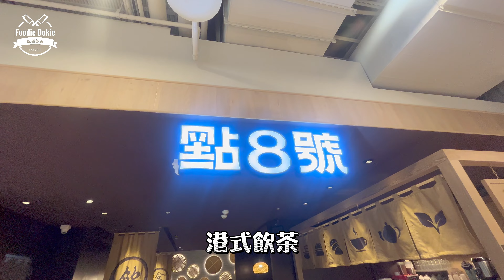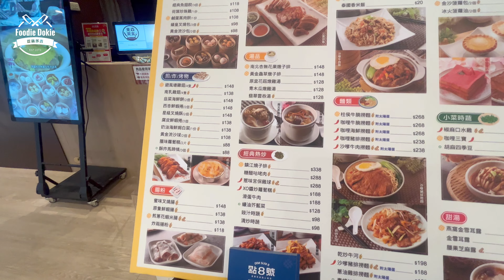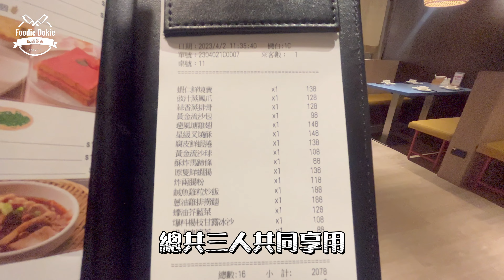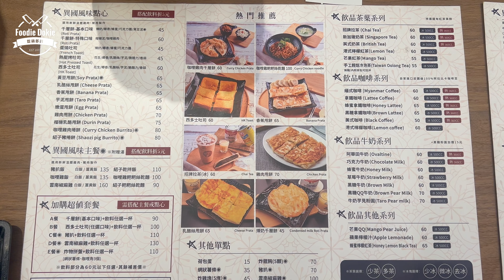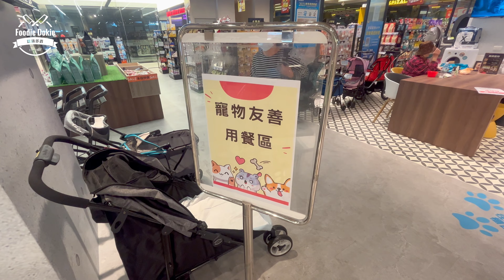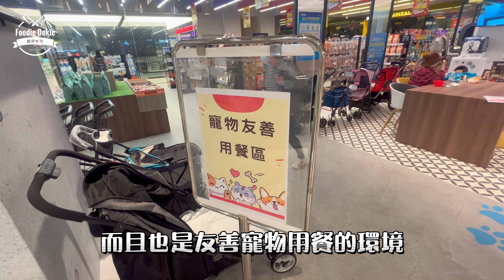【22XX元 3人 能吃些什麼 】😰😰16道 X 賣項不佳 X 多數口味我不喜歡🚩東森大樓 X 點八號 X 點8號 港式飲茶 新北中和 吃貨多吉【 F.D. 吃貨多吉 】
【22XX元 3人 能吃些什麼 】😰😰16道 X 賣項不佳 X 多數口味我不喜歡🚩東森大樓 X 點八號 X 點8號

（以上皆為個人心得）
（影片及文內皆附有菜單圖影）

Yo ! 吃貨多吉在台北 Foodie Dokie